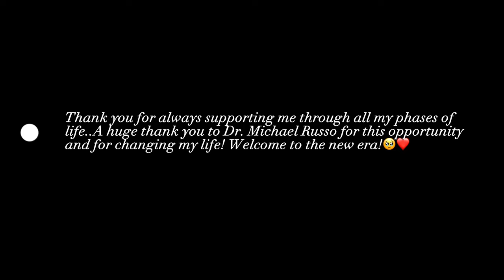I CUT OFF 80% OF MY STOMACH... VLOG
HEY BADDIES!! So I did a little something. This was definitely to better my health and quality of life! I hope you guys enjoy this vlog and are excited to come on this journey with me! This is also my own journey and I want you to join the ride Im gonna get a lot of you asking about my doctor and he is Dr. Michael Russo! His social media will be listed and If this is something y'all want to do I highly reccomend him and his team!!

Dr. Michael Russo
Los Angeles, CA